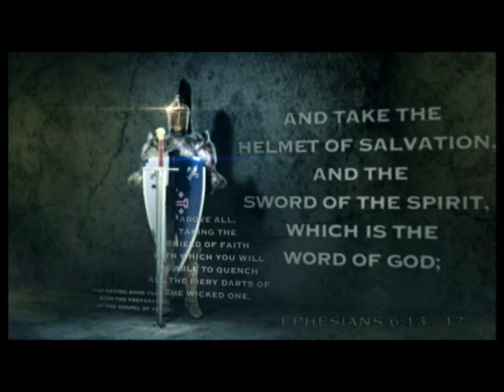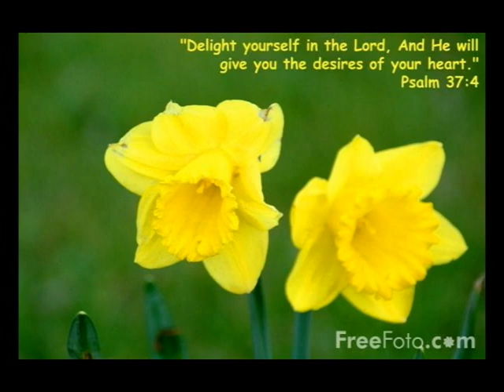ARMOR ON BROADCAST - HOSTS: REVEREND NICK PAVIA & MINISTER JERRY BROWN OCTOBER 25, 2019